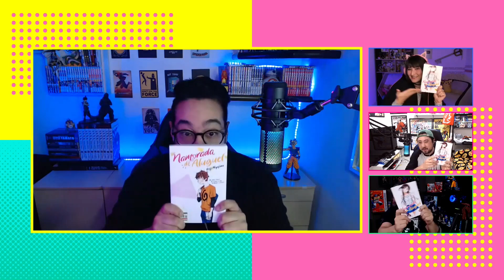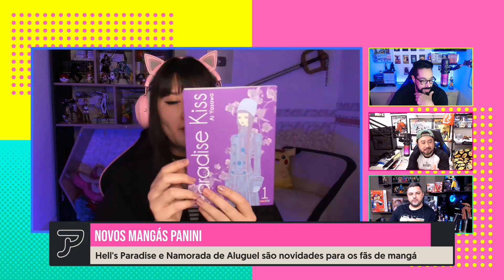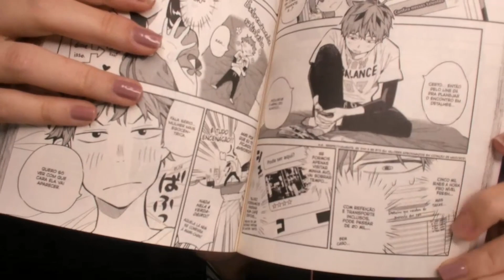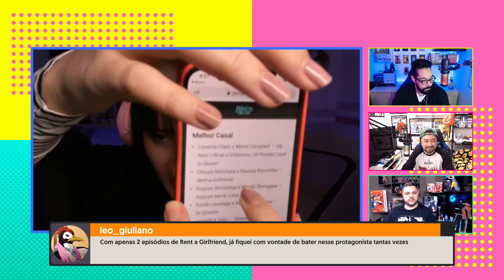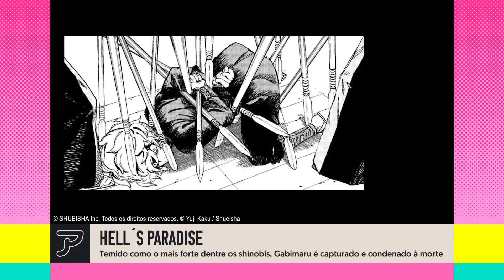Hell's Paradise e Namorada de Aluguel: novos mangás Panini – MAIS GEEK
Mais lançamentos da Panini chegando para os fãs de mangá. Das páginas de sucesso da Shonen Jump Plus vem Hell's Paradise, obra de Yuji Kaku e Namorada de Aluguel, também conhecido como Rent-a-Girlfriend, sucesso com adaptações em anime e live-action. No programa de hoje, comentamos sobre estes dois títulos.

PROGRAMA # 159 - BLOCO 1, INÉDITO NA TV